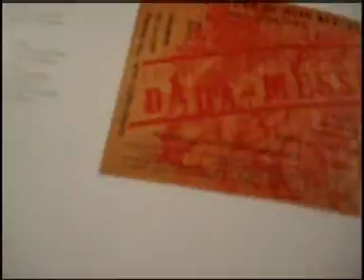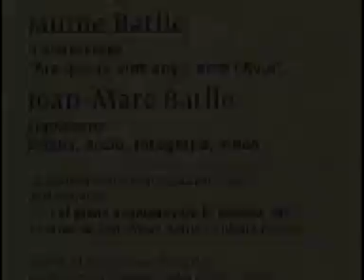LLAPISPANC al POBLENOU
L'artista total plovenoví, en el seu habitual estil, en fa una de les seves al Centre Moral del Poblenou (Barcelona-Març-2010)